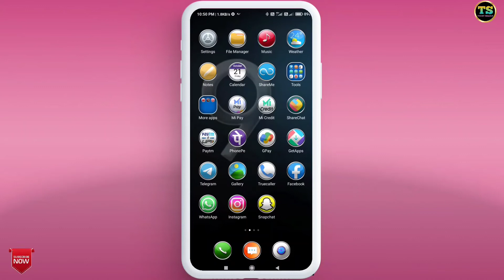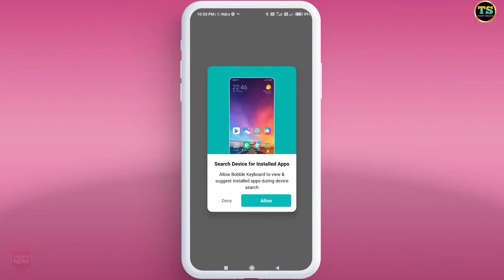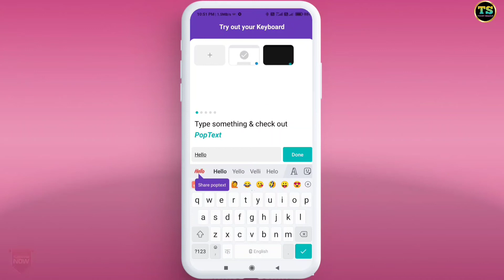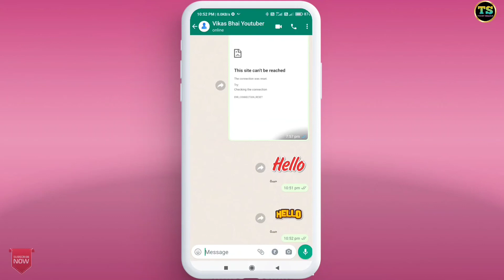Whatsapp में लिखने का स्टाइल कैसे बदले - How To Change Font Style in any Android mobile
Whatsapp में लिखने का स्टाइल कैसे बदले !! How To Change Font Style In Any Android Phone

Doston Is video Me Maine Apko Bataya He Ki Aap whatsapp par apne doston ke sath stylish font me chat kaise kar sakte hain.

Cover Topic:-

Whatsapp par style me kaise likhe

Whatsapp me style me kaise likhe

Mobile me typing font ko kaise badal sakte hai

Whatsapp ka font style kaise badle

Whatsapp ka font style kaise change kare

Whatsapp update

best mobile keyboard app New feature